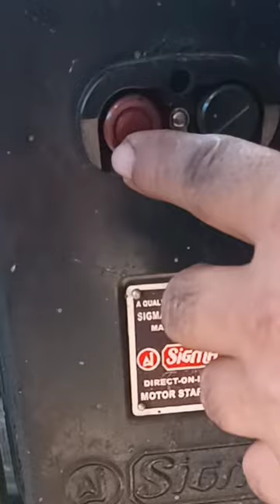Half Round Cutting On Power Press | How to Cut Half Round On Power Press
using 3mm Hot Rolled Sheet
power press using 10 Ton
Production method
home made dies are used for cutting